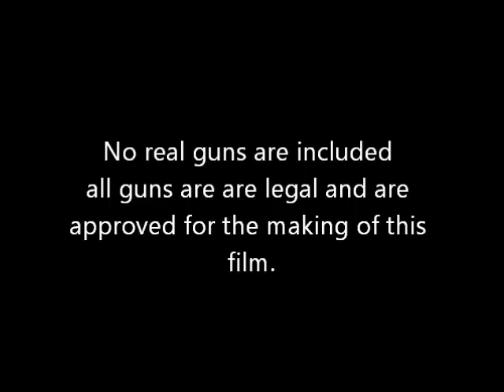SHTF Zombie War In Appalachian Mountains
Cpl. Johnson and sniper 3207 go through the estate in the Moscow Russia. Cpl. Johnson Goes through the forest and eliminates all enemy contacts. Sniper 3201 helps out as well  by sniping out enemy troops in the distance. It is quite the show. This video was filmed in the North Georgia Mountains. More episodes will come soon.